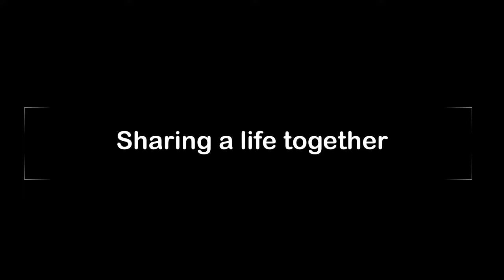Archie - Vulnerability (In Love and Life) - Irish Setter and Golden Retriever Puppy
Beauty of Archie and Noel...they are both all in. Vulnerable, curious and playful.

Archie, two year old Irish Setter and Noel, 10 week old Golden Retriever puppy.

The beginning of their life together.

And Love.

Lifetime of adventure together awaits.